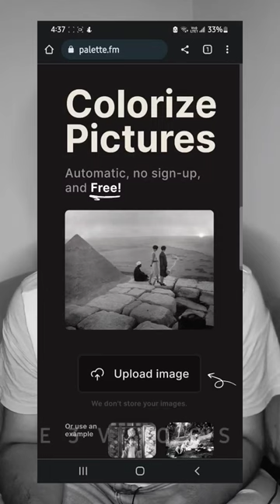world's Best AI to color old B/W photos ...and it's free 😎😎😎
👉YOUR QUERIES,
how to enhance my old photos
how to upscale my old photos using ai website
free ai website for photo enhance
how to Upscale low resolution  image to hd
how to covert old image to new
image converter